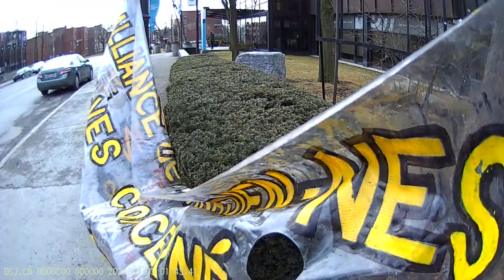Jewish Bund Vigil JCC Montréal 2024-03-03 - Part 2/19